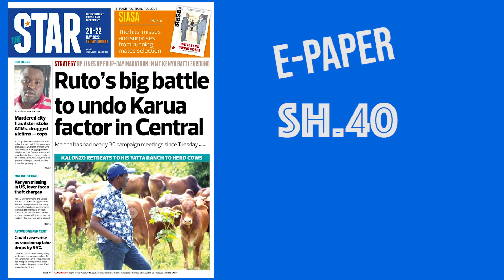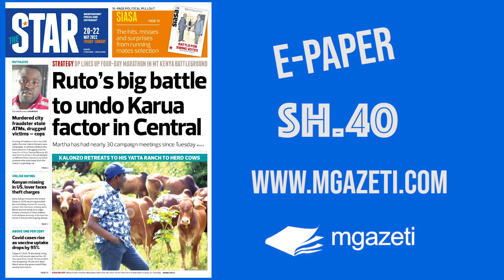The News Brief: Raila's big push to turn the tide against Ruto in Mt Kenya